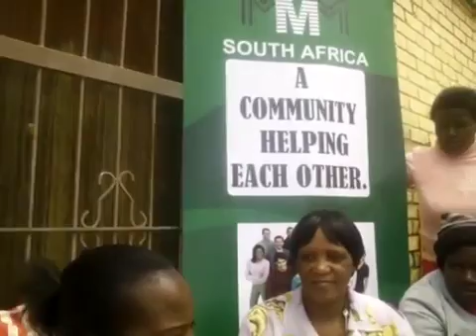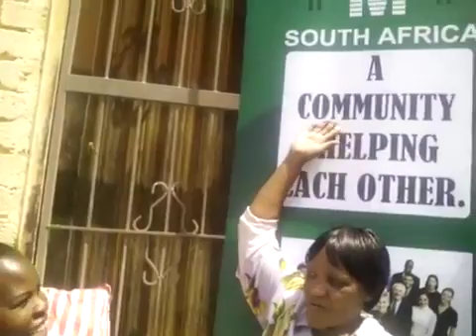Queen Alexandra old aged home charity event in Orange Grove, Sandton, by Faith Simelani (19/11/2016)